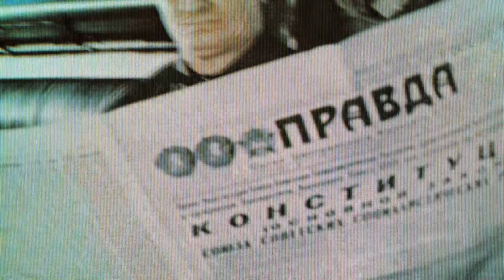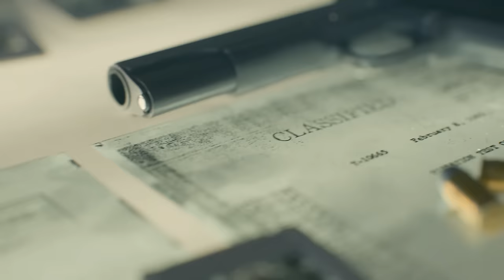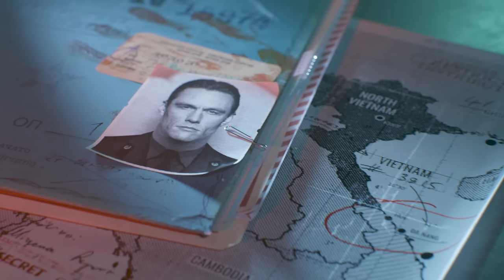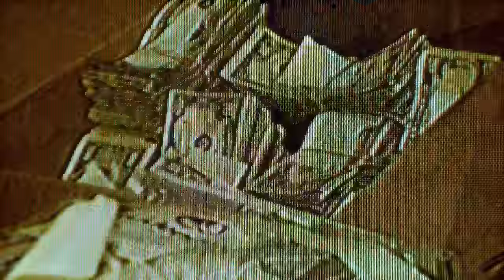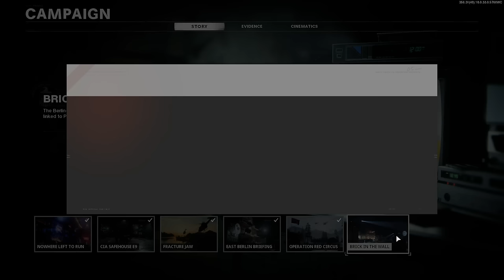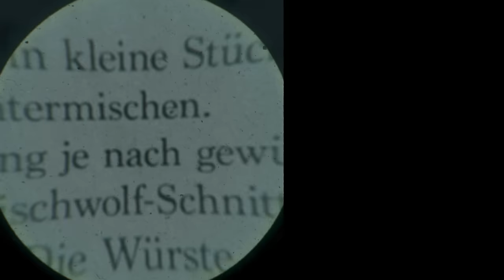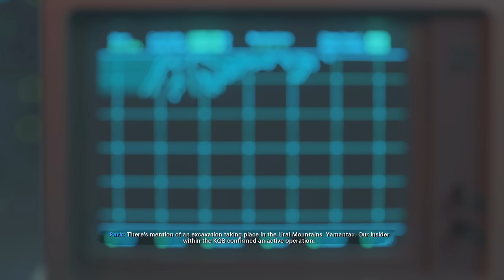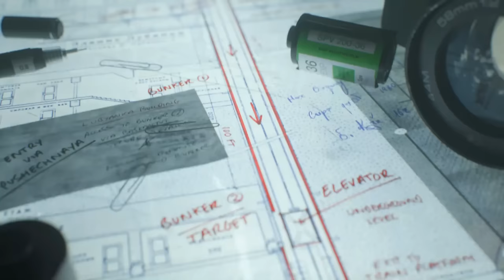Black Ops Cold War Realism Playthrough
Here's my blind Realism campaign playthrough of Black Ops Cold War - on time for once! I've stayed spoiler free so I can react to whatever happens. I do play both main endings here, and perhaps I'll have a follow-up going through to play through some of the alternate paths, and getting all the achievements and challenges I missed. I thought it was a very fun game to play through, and I'd definitely say I liked putting this playthrough together much more than last year's fiasco. Hope you enjoy, all you fans of the good old 4 hour reaction playthroughs.

Timestamps (split up by main missions):
0:00 - Intro

0:36 - No More Hostages (Cutscene)
2:10 - Nowhere Left to Run

13:46 - Perseus (Cutscene)
16:46 - Black Debrief: Preparation (Cutscene)
17:33 - CIA Safehouse E9
21:55 - The Memory (Cutscene)
22:58 - Fracture Jaw

39:28 - Black Debrief: Decryption (Cutscene)
40:21 - East Berlin Briefing
46:02 - Operation Red Circus (Optional Mission)
55:00 - Anton Volkov (Cutscene)
55:59 - Brick in the Wall

1:24:06 - Behind the Iron Curtain (Cutscene)
1:24:56 - Redlight, Greenlight

1:43:03 - Confrontation (Cutscene)
1:45:55 - The Excavation (Cutscene)
1:46:55 - Echoes Of a Cold War

2:08:48 - Black Debrief: Names (Cutscene)
2:09:35 - Lubyanka Briefing
2:11:58 - Going Inside (Cutscene)
2:12:46 - Desperate Measures

2:40:54 - Black Debrief: Hastings (Cutscene)
2:42:07 - Cuba Briefing
2:43:13 - Operation Chaos (Optional Mission)
2:51:39 - A Trial to Cuba (Cutscene)
2:52:25 - End of the Line

3:05:04 - Black Debrief: Fiasco (Cutscene)
3:05:52 - Interrogation
3:08:00 - Descension (Cutscene)
3:08:52 - Break on Through

3:32:44 - Identity Crisis
3:33:35 - Revelation (Cutscene)
3:38:15 - An Important Task (Cutscene)
3:39:36 - The Final Countdown
3:46:56 - "Truth" ending scenes

3:52:09 - Mini Review / Thoughts
3:55:14 - Looking at achievements

3:56:30 - The Lie & No Doubt (Cutscene)
3:58:40 - Ashes to Ashes
4:03:51 - "Lie" ending scenes

4:07:40 - Looking at challenges, end